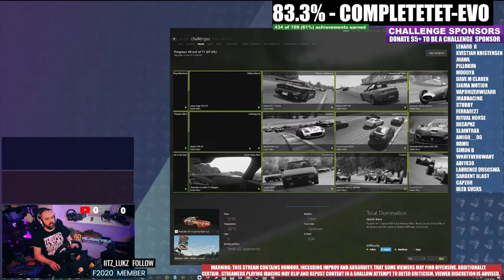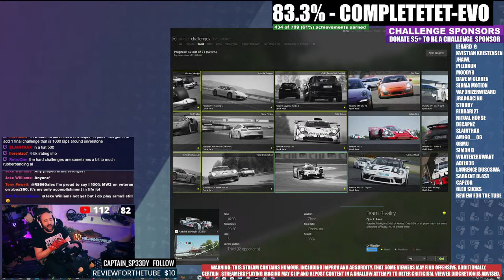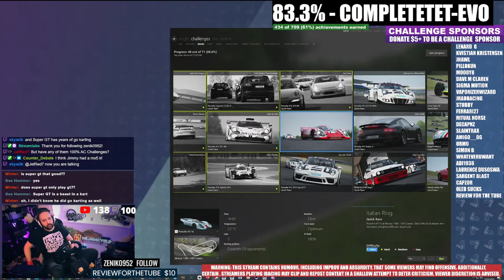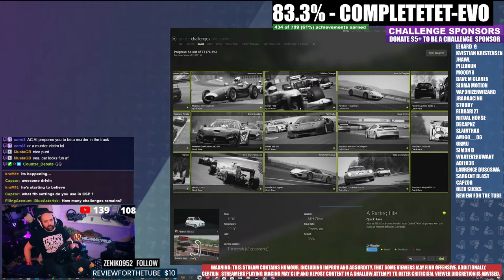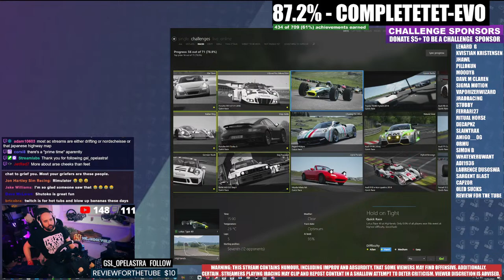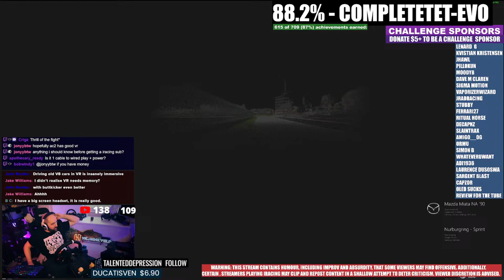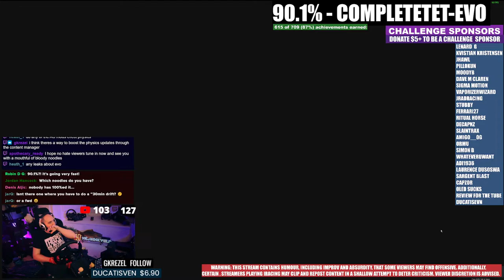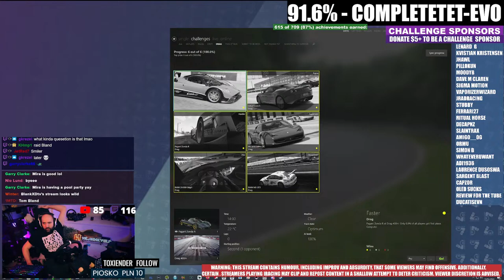They Say Its Impossible To 100% This Game | Day13 [83%]